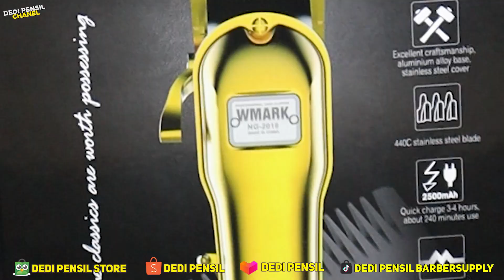Review Wmark ng 2019Original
JAMINAN AMANAH DAN TERPERCAYA
Lokasi jln.Turmudi Rt 4/1,Sokaraja Lor,Banyumas,Jawa Tengah